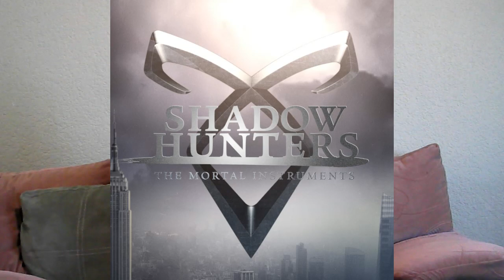Week News (Shadowhunters, Pretty Little Liars, Disney, Sinsajo, Scream Queens, AHS Hotel)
Mis redes donde pueden encontrar los vídeos que les mencione en el video ;)